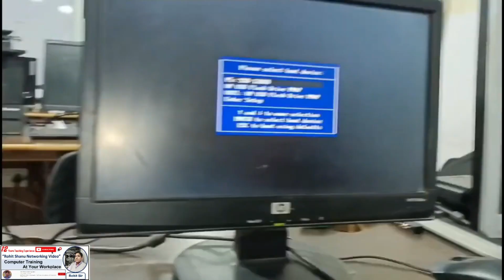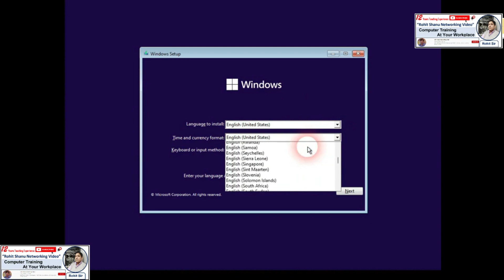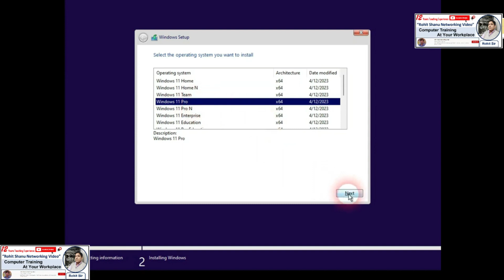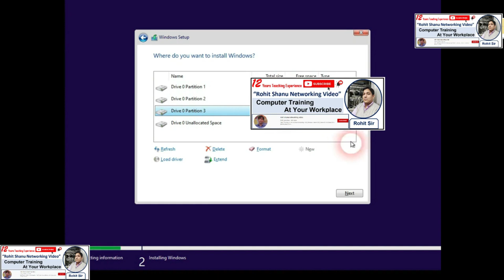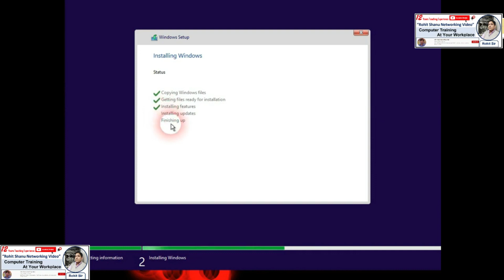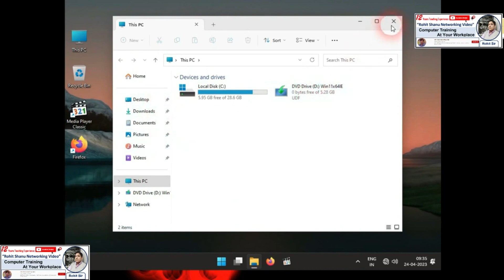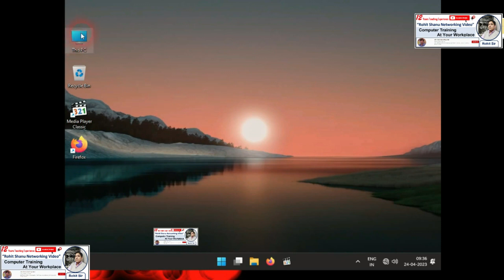Windows 11 installation | How to install Windows 11 | windows11 win11 via Rohit Shanu in 2024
In this video Rohit Shanu Networking explains "How to install Windows 11 in Hindi. Cloud computing, AWS, Azure. Cloud computing, CCNA, CCNP,  Linux, Hardware, Networking and Server 2022 Training in Hindi.

Generation of Computer 1st to 5th in Hindi
कंप्यूटर की पीढ़ी
rom
laptop ram
desktop ram
ddr1
ddr2
ddr3
ddr4
ddr5
bets ram
ssd,
ssd vs hdd,
hdd,
clone hdd to ssd,
external ssd,
what is smps,
what is smps and how it works,
what is cpu smps,
what is smps in hindi,
what is,what is sms,
hat is smps,what is rps,
what is smps in cpu,what is smps in hindi,
what is the use of smps?,
what is smps and its uses,
what is smps in plc panel,
what is smps in computer,
what is smps power supply,
what is feedback circuit,
what is smps block diagram,
what is smps and its types?,
what is smps in plc in hindi,
what is smps and how it work
generation of computer,
keyboard,
gaming keyboard,
mouse and keyboard,
best keyboard and mouse,
fortnite keyboard and mouse,
keyboard and mouse fortnite,
best keyboard and mouse combo,
zebronics keyboard and mouse,
mouse and keyboard switch,
mouse and keyboard fortnite,
mouse and keyboard on switch,
dell wireless keyboard and mouse,
keyboard and mouse vs controller,
mouse and keyboard for switch,
best keyboard and mouse for gaming,
mechanical keyboard,
zebronics keyboard and mouse combo
generations of computer,
computer generation,
generation of computer class 5,
generation of computer in hindi,
computer generations,
generation of computer in english,
generation of computers,
generations of computers,
computer generation 1st to 5th,
1st generation of computer,
third generation of computer,
fifth generation computer,
computer generation in hindi,
computer,first generation of computer,
second generation of computer
computer power supply
rohit shanu

samsung ssd,what is the difference between ssd and hdd,
ssd vs. hdd,ssd или hdd,m.2 ssd,sandisk ssd,
ssd vs hdd fps,hdd vs ssd speed test,
hdd vs ssd vs m.2,
 ssd hdd
motherboard,
best motherboard,
motherboard parts and functions,
which processor support motherboard,
which processor my motherboard support,
which processor support motherboard h310,
how to check my motherboard support witch processor,
intel processor supported motherboard,
intel motherboard supported processor,
i3 processor supported motherboard,
h61 motherboard supported processor,
i5 processor supported motherboard list,
i5 6th generation processor supported motherboard
how to create a bootable pendrive for windows 12